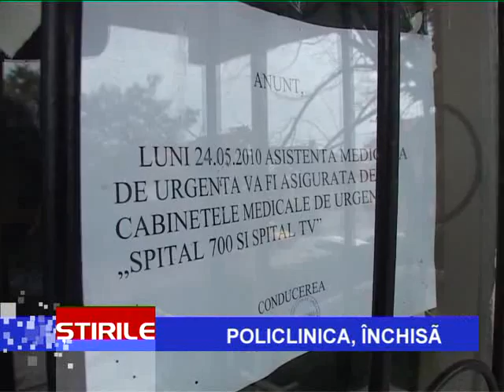STIRILE GORJ TV - POLICLINCA INCHISA.flv